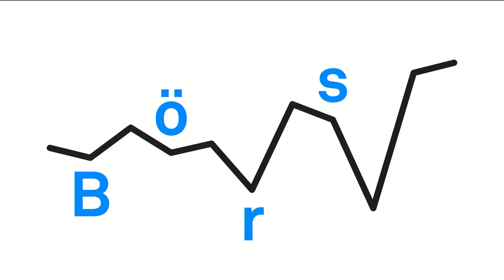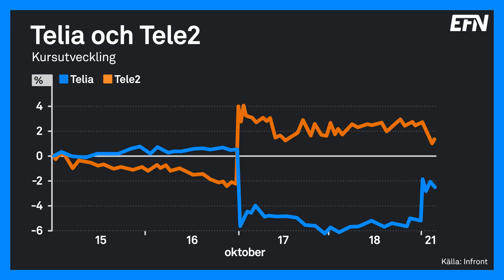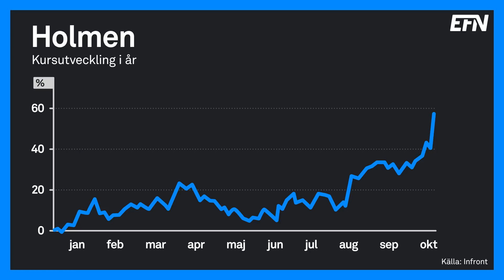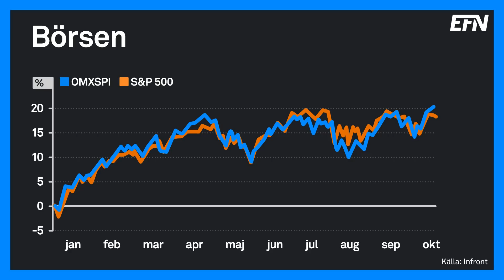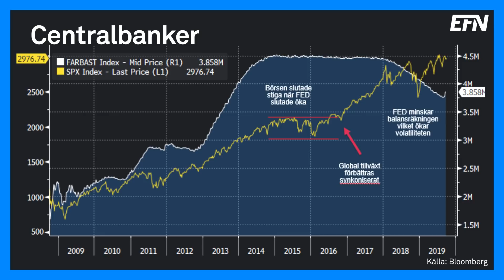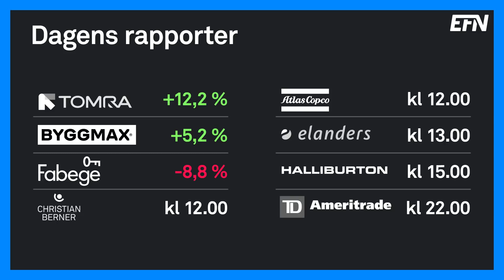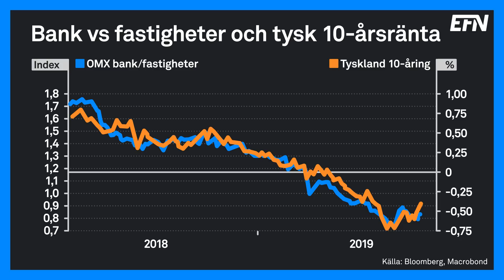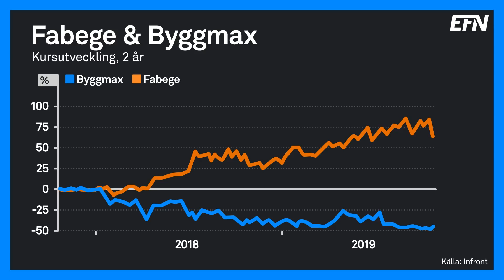”Aktien är en chokladpralin för ESG-förvaltare” | Börslunch 21 oktober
Höstens tyngsta rapportvecka är här och för att kommentera den och börsutvecklingen är Jonas Olavi från Alfred Berg och Niklas Wellfelt från Ålandsbanken inbjudna till Börslunch.

Programledare: Matilda Karlsson och Gabriel Mellqvist